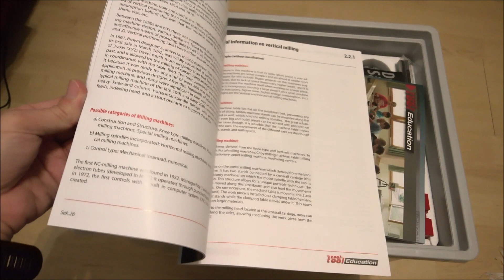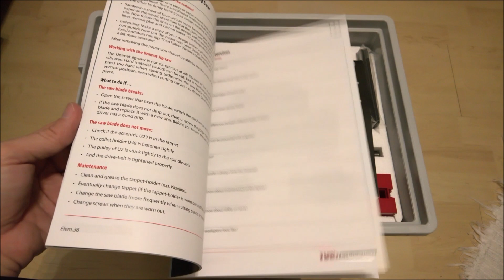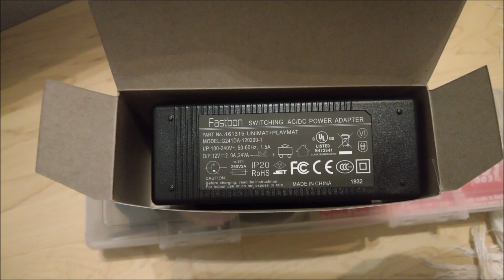Unimat 1 Classic (First Look + Unboxing)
UNIMAT 1 CLASSIC SET 6v1
Pre profesionálnych modelárov a technikov, ktorí chcú sústružiť a frézovať, rovnako tak aj pre technické kurzy v školách je táto sada ideálna. Umožňuje poskladať 6 variantov zariadení na obrábanie dreva, plastu a mäkkých materiálov: pílku, sústruh, brúsku, prítlakovú vŕtačku, horizontálnu a vertikálnu frézu.
Základná doska na uchytenie stroja a množstvo ďalšieho príslušenstva.
PLASTOVÝ BOX pre umiestnenie súčiastok UNIMAT.